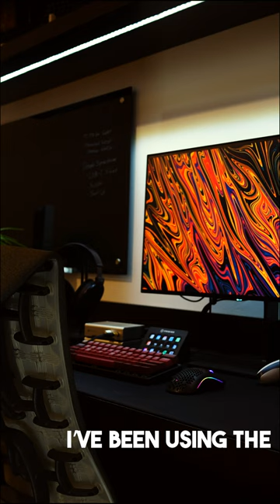Must-Have Feature For Any Monitor | Dough Spectrum 4K@144Hz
I'll never buy a monitor without this feature, it makes working with multiple devices incredibly convenient.